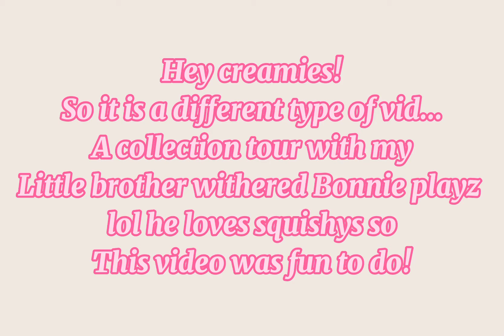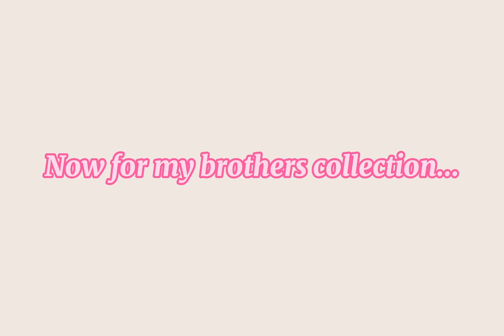||𝚜𝚚𝚞𝚒𝚜𝚑𝚢 𝚌𝚘𝚕𝚕𝚎𝚌𝚝𝚒𝚘𝚗!?||𝚌𝚘𝚕𝚕𝚊𝚋 𝚠𝚒𝚝𝚑 𝚖𝚢 𝚋𝚛𝚘𝚝𝚑𝚎𝚛!||vxnillaamoon✨🍵